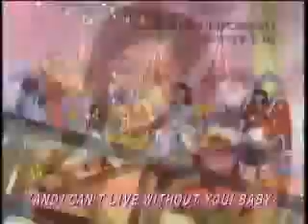Berryz kobo Anata Nashi de wa Ikite Yukenai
Anata Nashi de wa Ikite Yukenai
Berryz kobo 1st single! Risako is sooo cute and chinami!